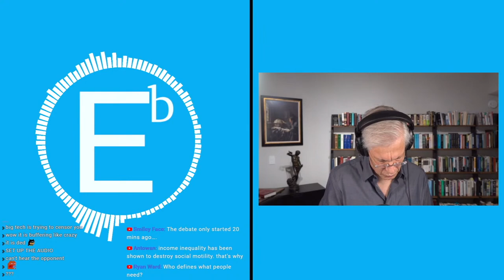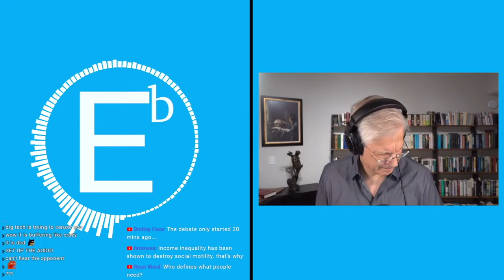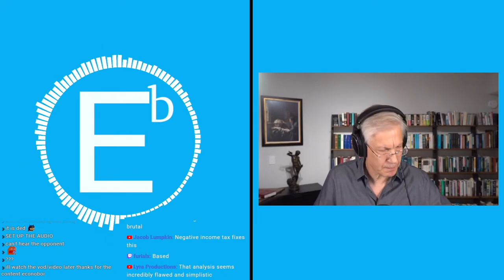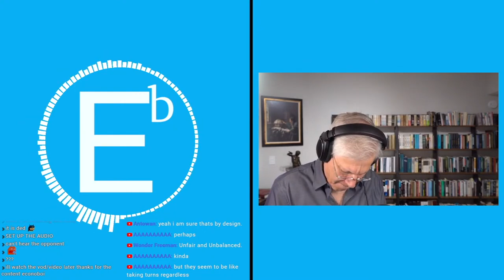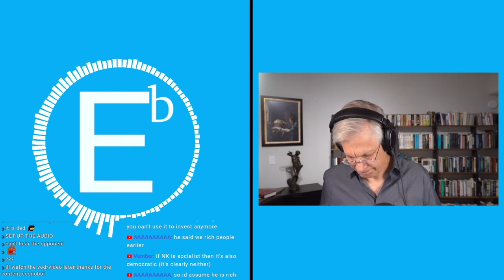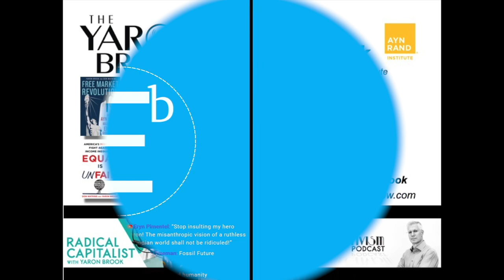Yaron Debates Econboi: Welfare and the Role of Government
In this Discord Interview, Yaron joins Econoboi for a discussion on welfare and the role of the state in providing welfare for its people.

Broadcasted live on June 4, 2022 as an Econoboi Podcast episode at Discord and YouTube. for more by Econoboi, visit his YouTube